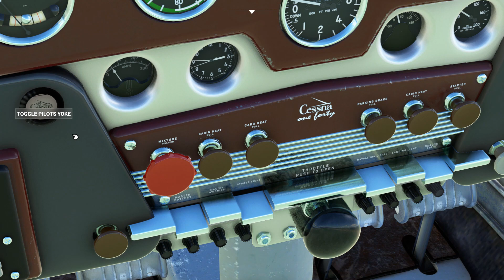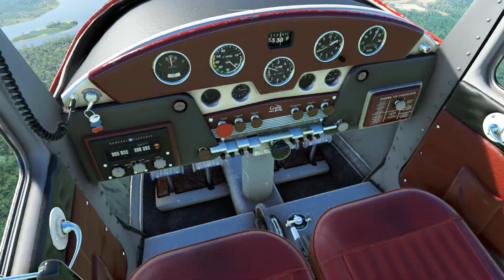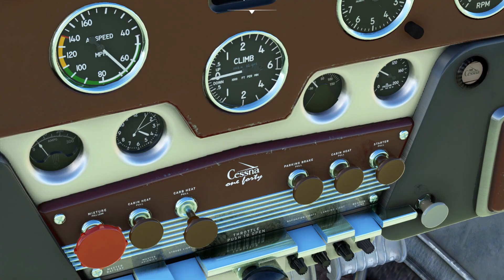Pousei o Cessna 140 num Lago e fui Pescar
Fui pescar carpas num lago da Malásia e para isso levei o Cessna C140 com flutuadores. A pesca acabou por correr bem mas tivemos alguns percalços com o motor do Cessna. No final foi uma viagem muito agradável com um final feliz.